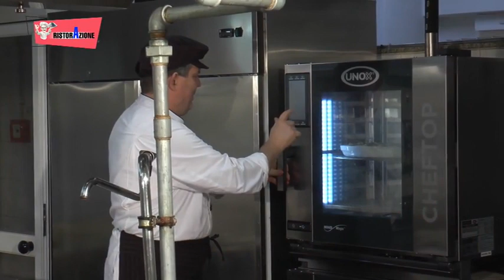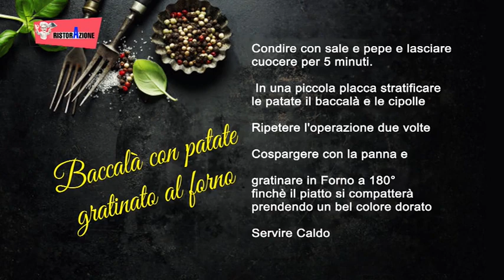RistorAzione 1a Puntata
Marco Botti di Gusto e Stile, Marco Cavagnini di GelGarda e lo Chèf Giuseppe Bettini di Osteria Selvole presentano la nuova rubrica RistorAzione in onda sul canale 231 del digitale terrestre WellTv Channel che approccia nel magico mondo Horeca. Lo scopo del programma è di condividere esperienze, prodotti e eccellenze della nostra terra sia per gli addetti ai lavori che per la "Sciura Maria". In questa puntata conosceremo il "Baccalà con patate gratinato al forno". Buona visione.